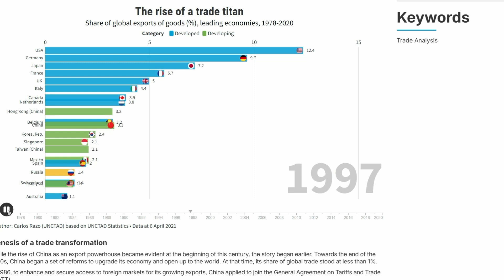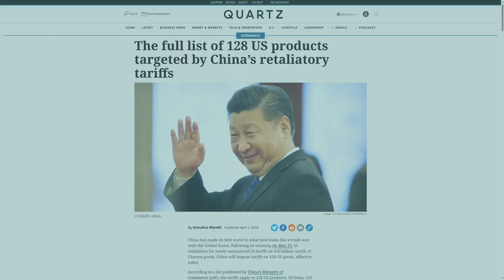What is the new trade war hiding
What is the new trade war hiding? Why we have suddenly a dramatic increase in tariffs between China and the USA, the EU, Canada, Japan and other countries?
Are tariffs even working? Do they help domestic economies?
Are there economic reasons for this new trade war, or is something worse hiding behind it?
Learn more about this in this short movie!
00:00 - Start
00:07 - What are import tariffs?
00:13 - The role of China
00:35 - Why start a trade war?
01:42 - The real motivation

Pronstoor Phone and DSLR Recording Mini Teleprompter Portable Inscriber Mobile Teleprompter Artifact Video with Remote Control
Wireless Microphone